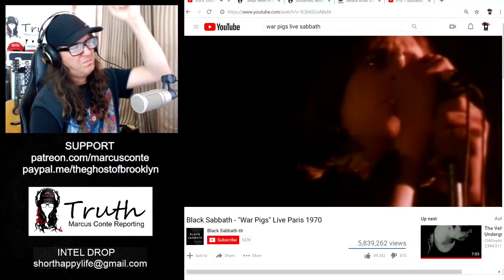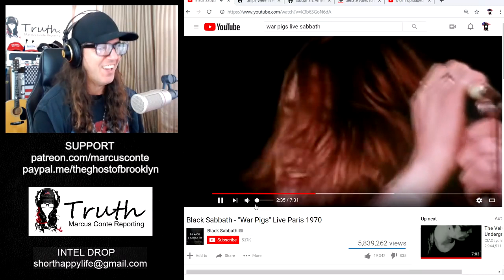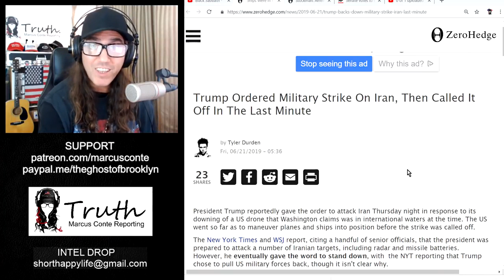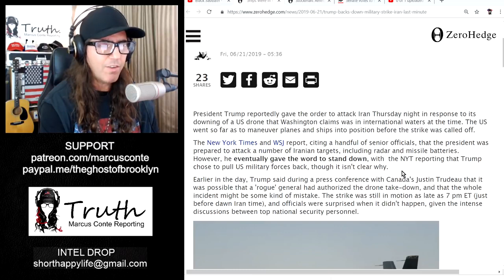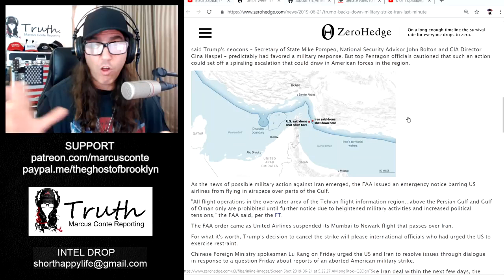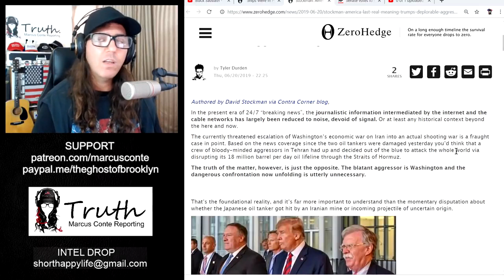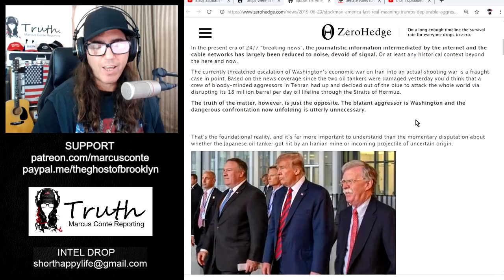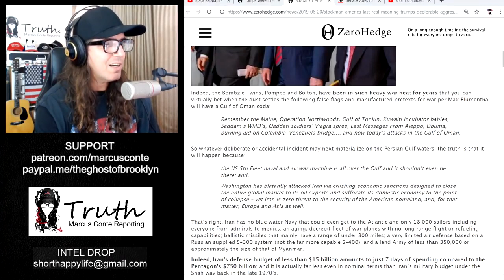Trump Ordered Military Strike On Iran, Then Called It Off At The Last Minute